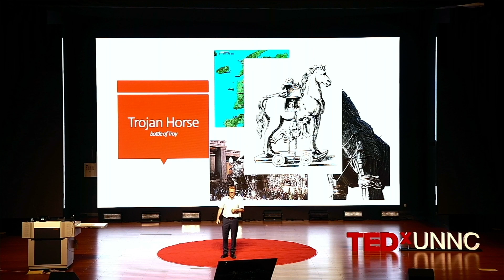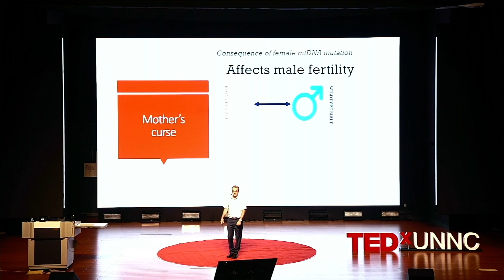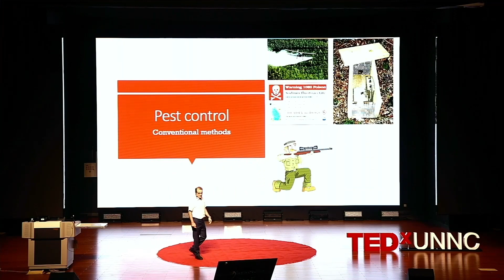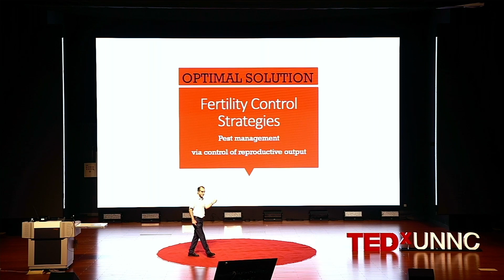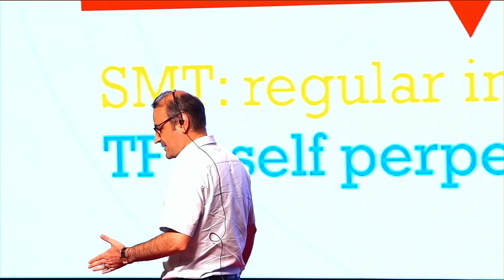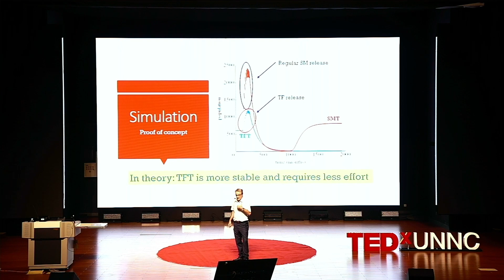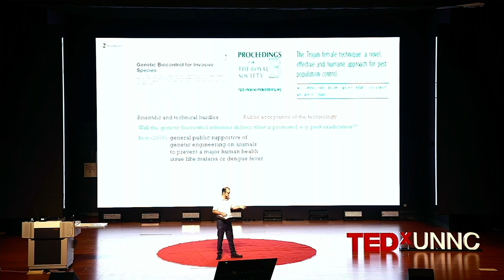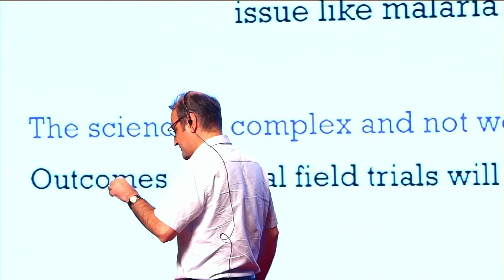Trojan Female Technique | Aidin Jalilzadeh | TEDxUNNC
Aidin Jalilzadeh obtained his PhD in Applied Mathematics from the University of Otago (New Zealand) in 2015. Since then he has taken two postdoctoral positions mainly in the fields of bio-mathematical and computational modelling. His research interests include population genetics, spread of invasive species and biomedical modelling such as PKPD and immune system dynamics. Aidin Jalilzadeh obtained his PhD in Applied Mathematics from the University of Otago (New Zealand) in 2015. Since then he has taken two postdoctoral positions mainly in the fields of bio-mathematical and computational modelling. His research interests include population genetics, spread of invasive species and biomedical modelling such as PKPD and immune system dynamics. This talk was given at a TEDx event using the TED conference format but independently organized by a local community.